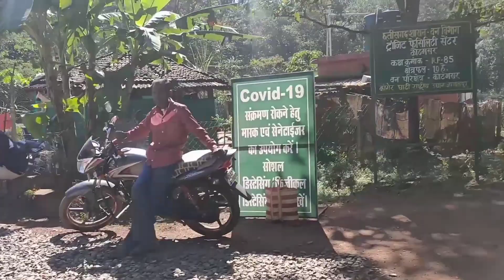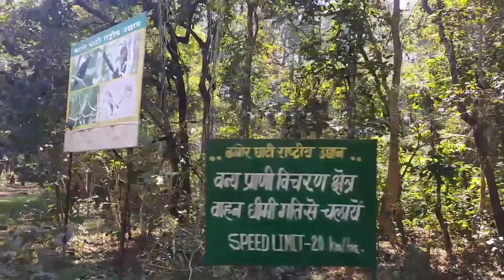Kanger valley national park Jagdalpur Bastar Chhattisgarh | Kanger Ghati Gypsy ride with friends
Music credit -
Jarico - Island NCS